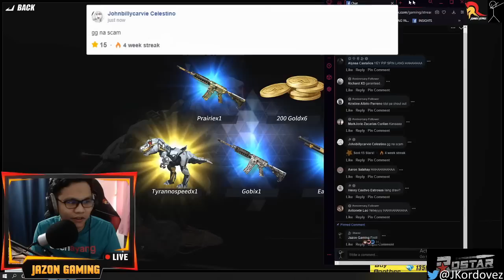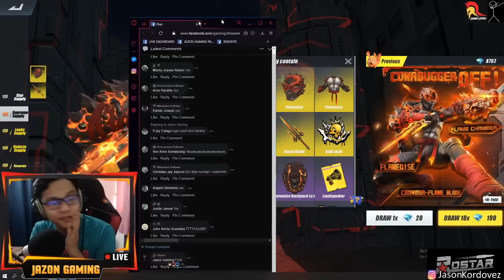"S U V SKIN NA DINOSAUR!" NA SCAM AKO!! (ROS SKIN UPDATE)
ITO NA ATA ANG PINAKA PANGIT NA SKIN! HAHAHAHA NA SCAM AKO!